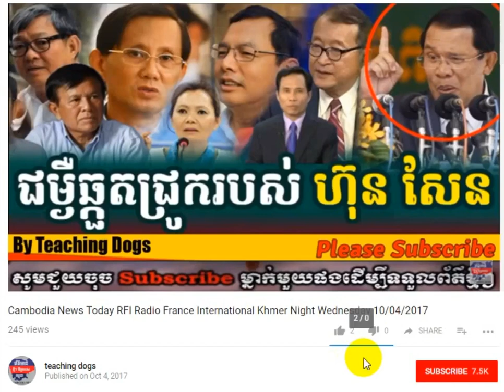Sam Rainsy News Sam Rainsy CNRP Cambodia News Morning Saturday 10/14/2017